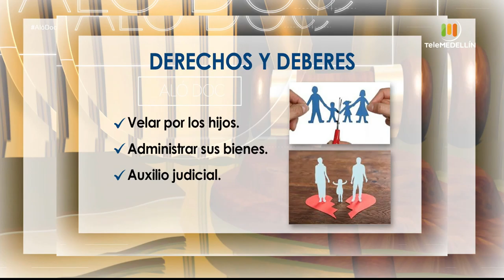PATRIA POTESTAD [Aló, Doc] Telemedellín